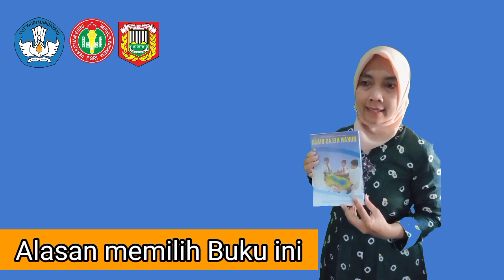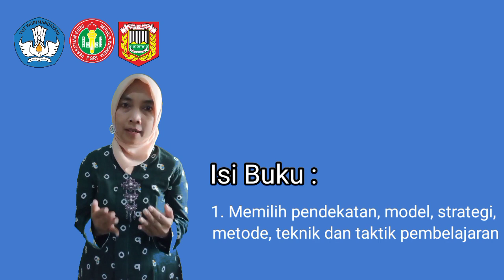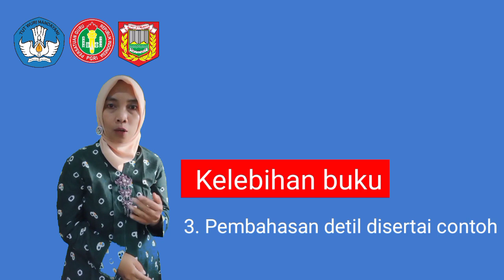Resensi buku Bukan Kelas Biasa